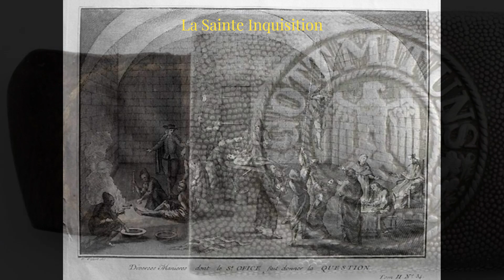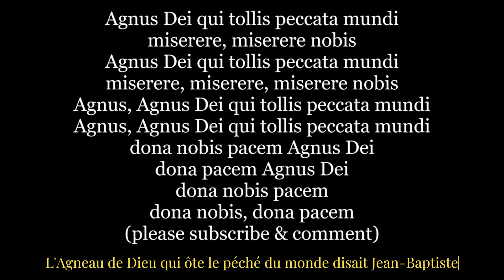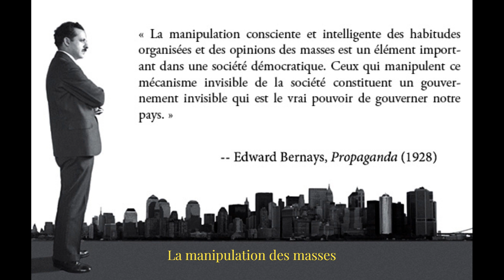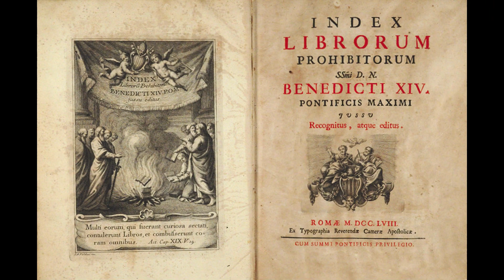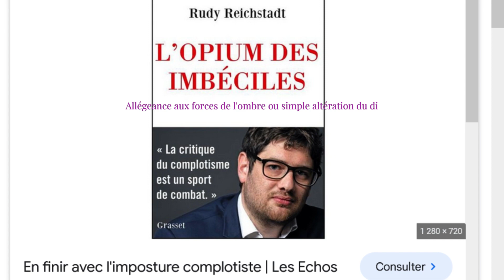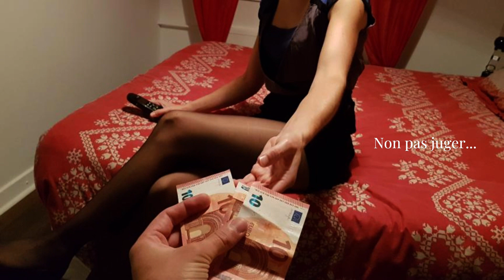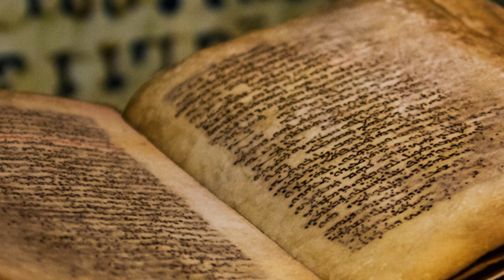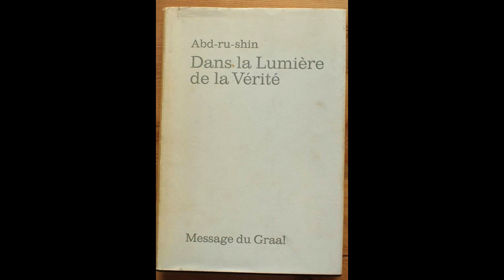Triskell Hag Ar Sterenn 43, Yeshua, Jésus, Sananda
Une vision de Jésus qui s'écarte résolument de la théologie dogmatique de l’Église. L'impossibilité de souscrire à cette idée insidieusement construite et véhiculée pendant 2000 ans que la mort du Christ sur la croix signifiât l'acte d'un rachat divin des péchés du monde. Comment assimiler cet aveuglement et cette cruauté des hommes ayant conduit à la crucifixion à un acte nécessaire pour le prétendu salut de cette même humanité qui ne connut ni ne reçu en son cœur le pur rayon divin incarné !

Diverses sources internet

Notre Père, chant orthodoxe russe de Sergey Rachmaninov
Instaurare omnia in Christo

Most Beautiful Music Ever: "Everdream" by Epic Soul Factory
HDSounDI

All This Was Fields

TES V: Skyrim - Ancient Stones - Cover by Dryante & Stacy Zan
Dryante Zan

GOD'S WAY harp music in memory of my Dad
Anne Crosby Gaudet